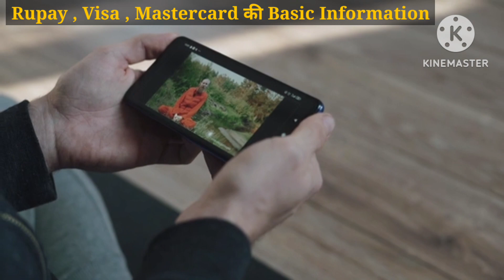Rupay Visa Mastercard Difference || जाने Rupay Visa Mastercard me kya kya antar hain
To doston aaj ke es video mein ham log yah jaanane wale ha ki Rupay Visa Mastercard me kya antar hai ,

Quries solved